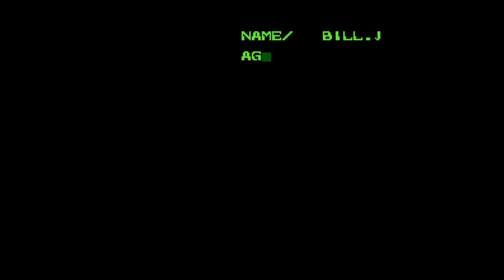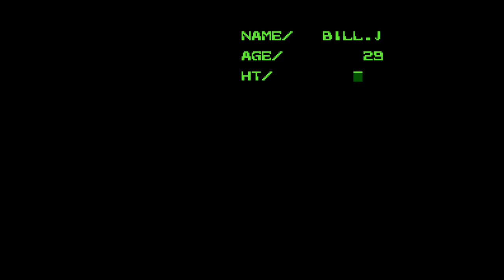Silver Eagle - Nintendo Entertainment System - Intro & Title Screen